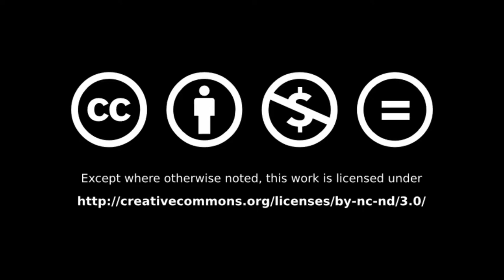Becoming a Locked On Leader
Introduction video to Locked On Leaders Vlog.  Discover the leadership strategy required to create high performing teams.